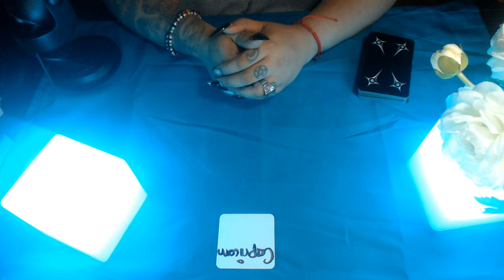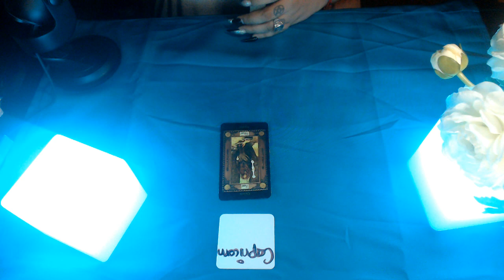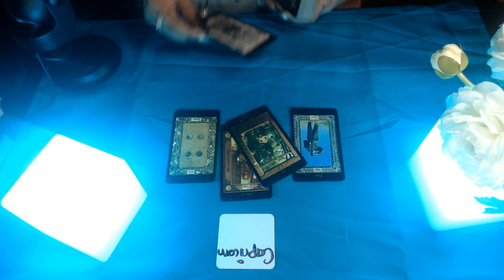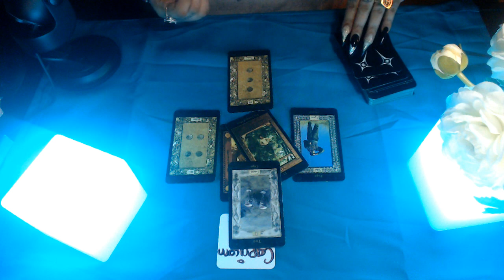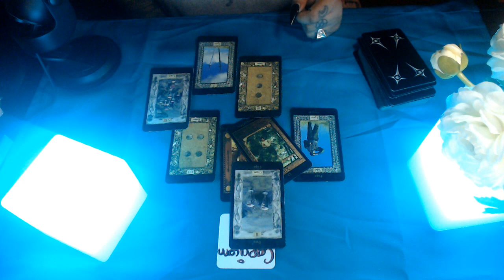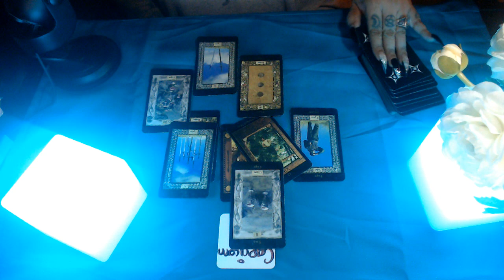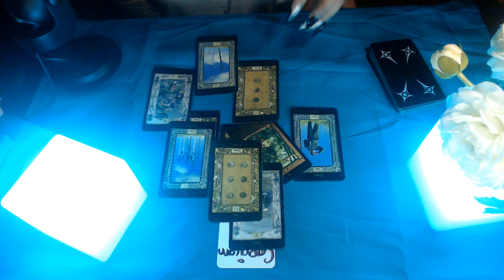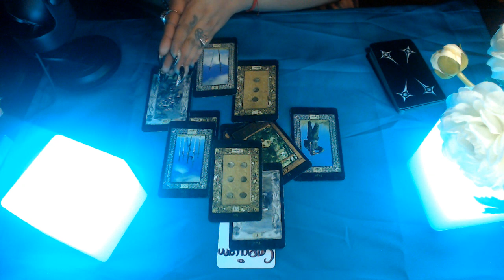Capricorn June 2020 "You Can Make Anything Happen"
Hello my lovelies here is the monthly tarot reading for all zodiac signs for June 2020 lets see what spirit has to say for the  month of June  Hope you guys are staying safe and your family as well enjoy!

3 Card Reading
30 Min Reading
1 Hr Reading